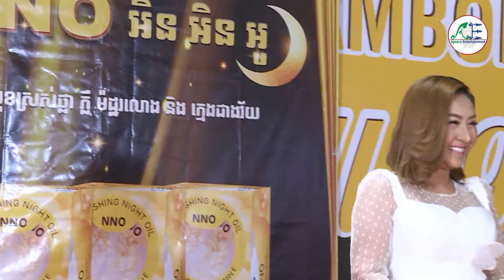និយាយដើមបុរស On Air- 26.10.2019 - Break 01